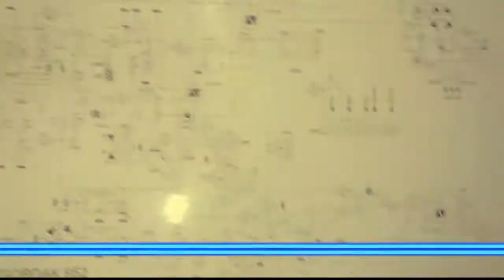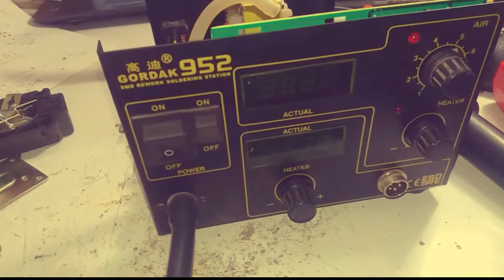GORDAK 952 РЕМОНТ ФЕН ПАЯЛНИ